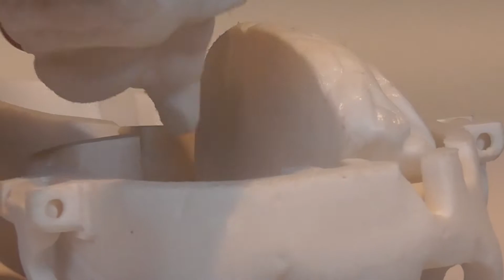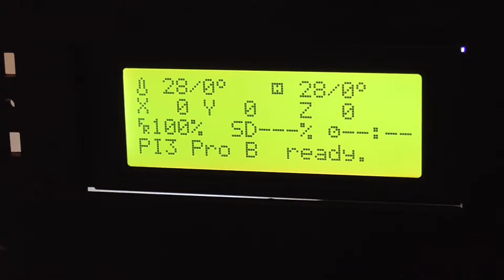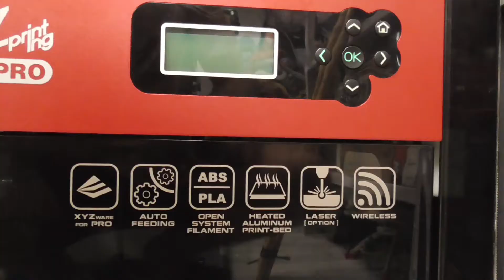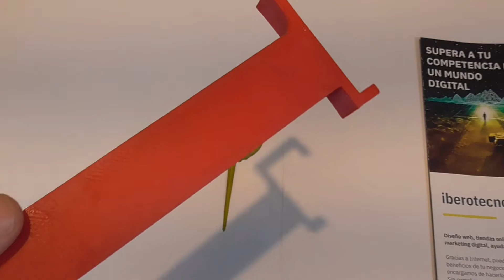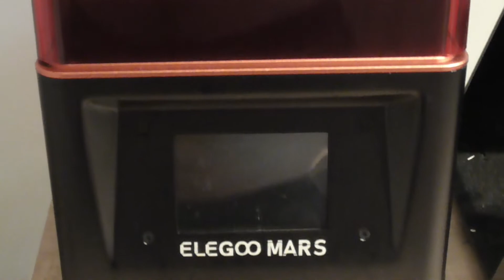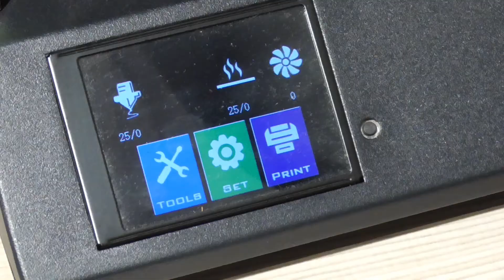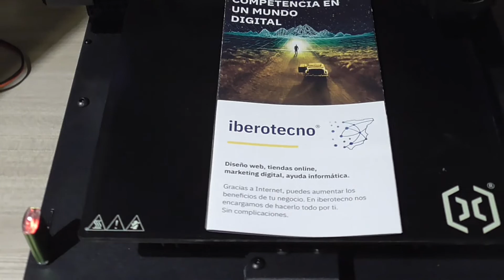Comparamos 6 de las mejores impresoras 3D de 2021 y sus calidades.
Comparativa de impresoras 3d y sus increíbles calidades de acabados. Mostramos piezas con procesado de acetona en frío.

Si quieres comprar una buena impresora 3D y con total garantía aquí tienes los enlaces.

Artillery Genius
Davinci 1.0 Pro
Prusa i3 Geetech
Delta Rostock
Elegoo Mars
Circuitería y placa Prusa i3